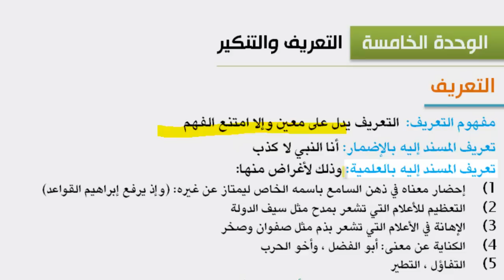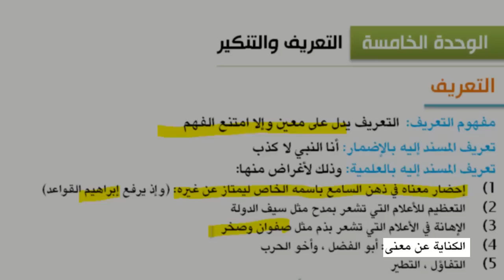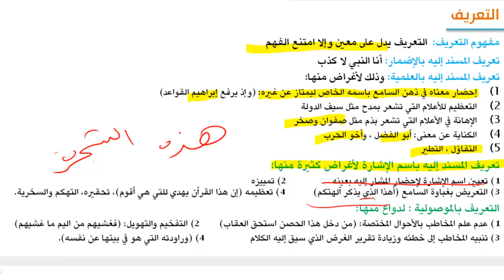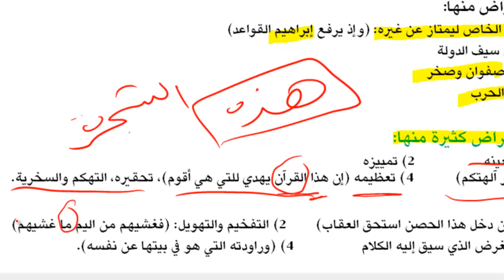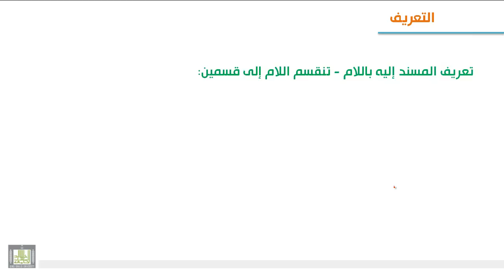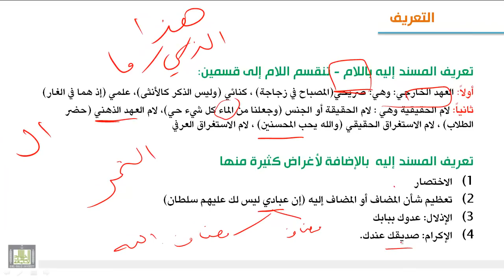الوحدة الخامسة : التعريف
مفهوم التعريف - التعريف بأل - التعريف بالعلمية - التعريف بالإشارة - التعريف بالموصولية - (التعريف بالإضمار - التعريف بالإضافة)